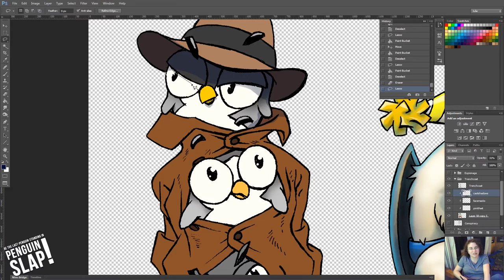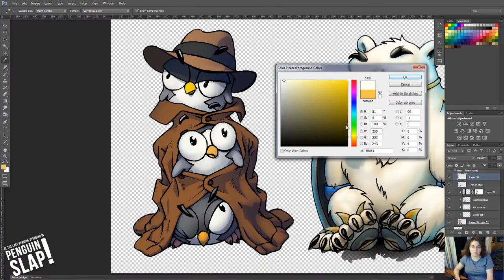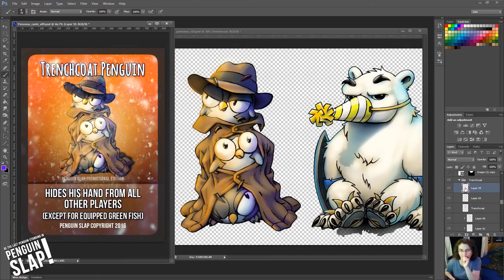Trenchcoat Penguin Speedpaint!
Jewzlchu does the final paint for the "Trenchcoat Penguin", one of the characters from the card game "Penguin SLAP!" Trenchcoat Penguin is actually three baby penguins in a trench coat. They're trying to disguise themselves as an adult penguin (who may or may not do business things at a work office.)

Penguin SLAP! is a last-man standing, penguin-slapping, family-friendly card game! Players take turns catching and slapping each other with fish, but be careful, your opponent could reverse your slap back to you! With 4 different colors of fish (cards are colored on both sides) and multiple draw piles, you can strategically build your hand to defend or attack! Kickstarting in 2017.

The music tracks used in the video are below:
Desert Beautiful by Jennifer Haines